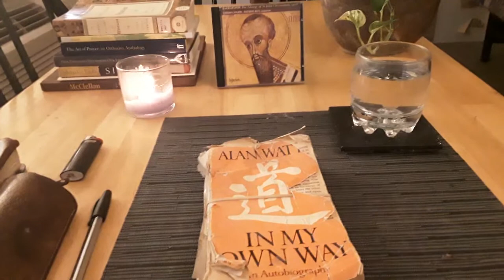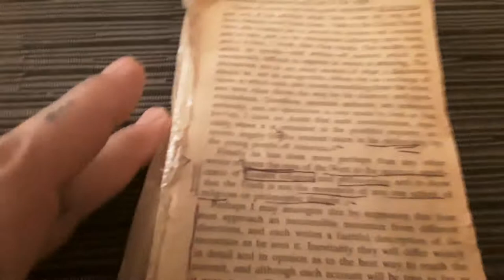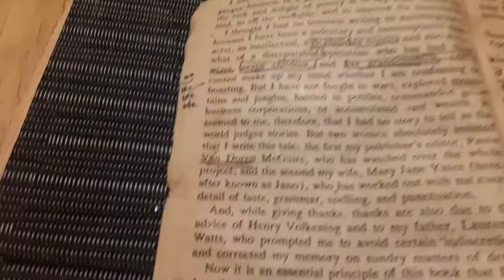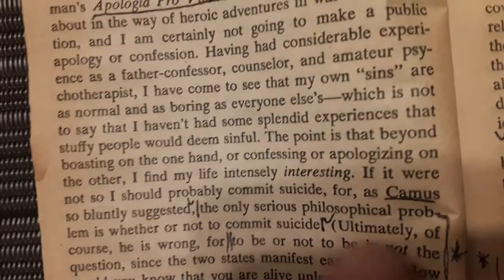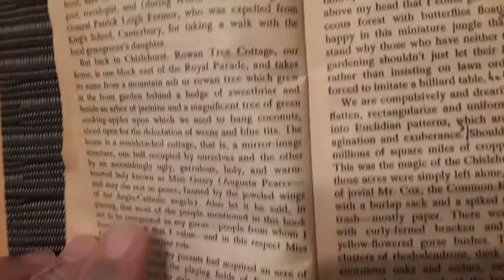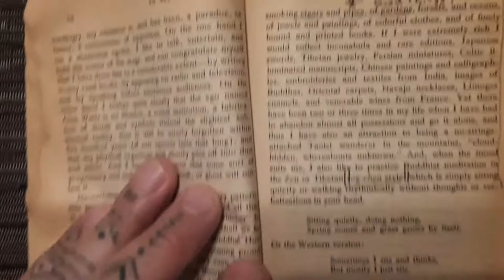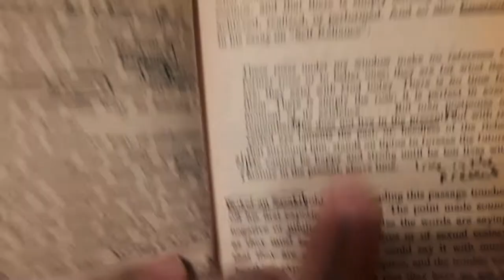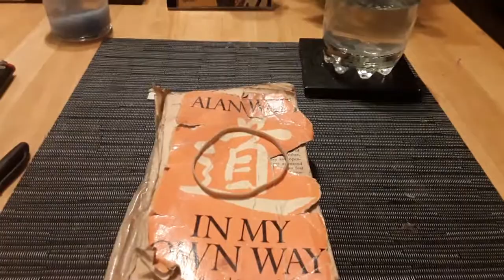Justin Suvoy-"Alan Watts In My Own Way An Autobiography"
Justin Suvoy Discusses "Alan Watts In My Own Way An Autobiography"a book that he has enjoyed reading and rereading over the years as you can tell by it's condition.